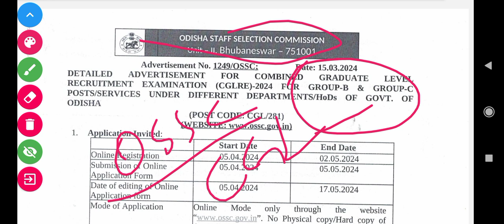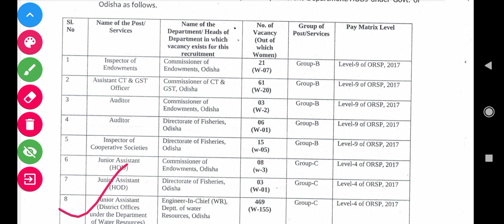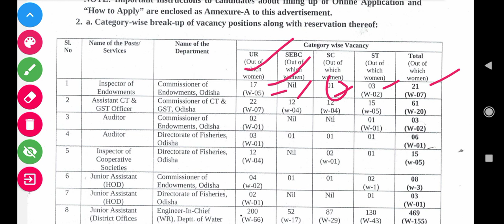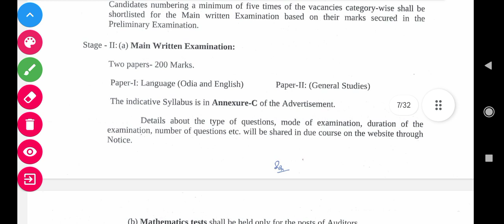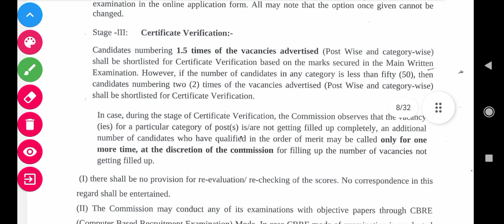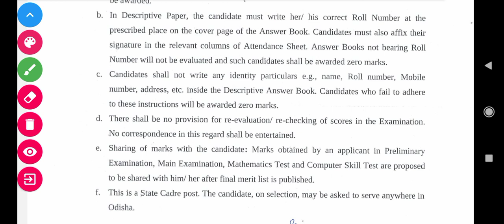OSSC CGL Notification Out 2024 l CGL Vacancy Group B and C Recruitment 2024 l CGL Full Details 2024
ossc Vacancy full Notification Out 2024 l